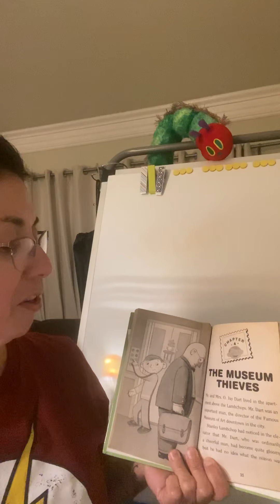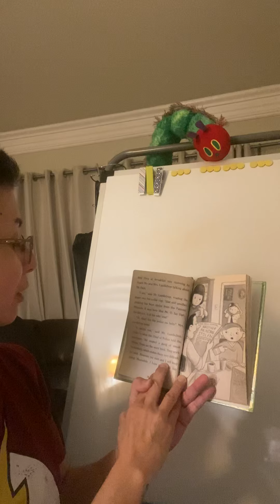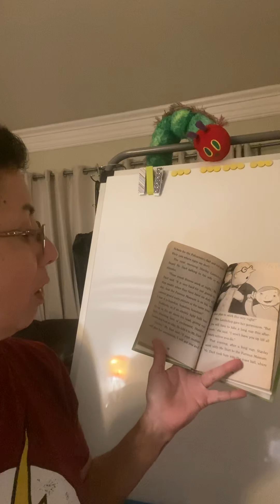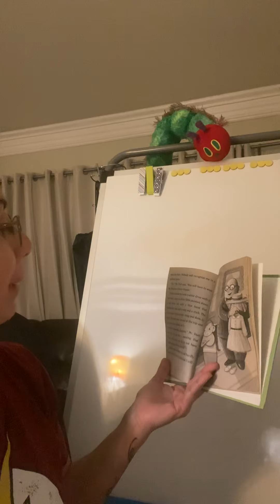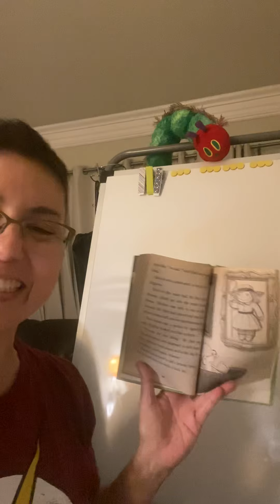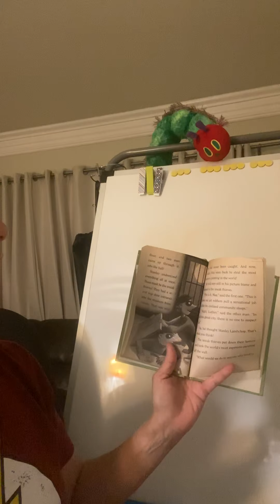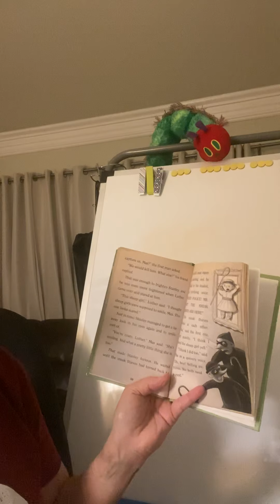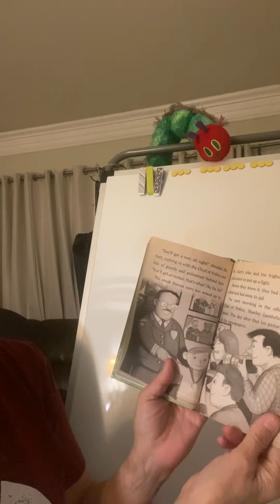Flat Stanley - Life In the Flat Lane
Mrs. Briseno’s Book of the Month Club for December 2020.
Chapter 4